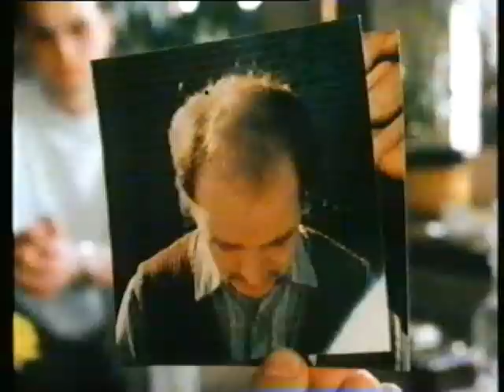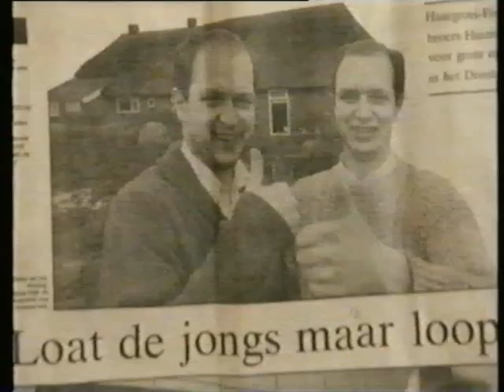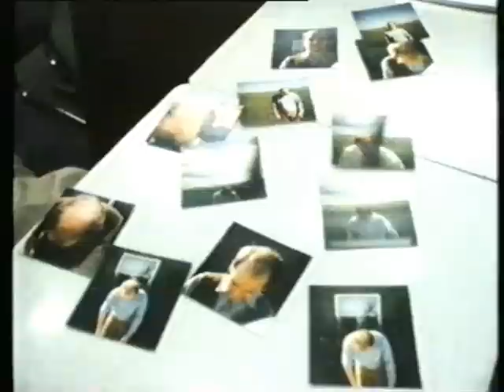Vechten tegen kaal (5) Haargroeimiddel uitgevonden -einde-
Twee broers beweren middel tegen kaalheid gevonden te hebben en kaarten dit aan bij een proffessor. (Einde)